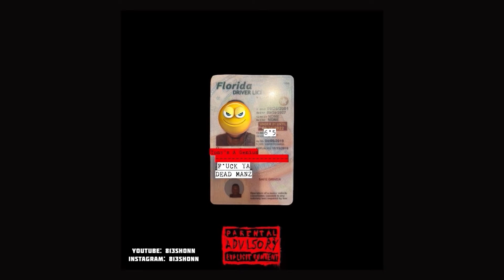Prince Tony - TikTokin